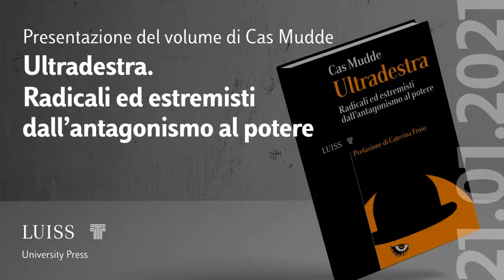Presentazione del volume "Ultradestra. Radicali ed estremisti dall'antagonismo al potere"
In diretta, la presentazione del volume di Cas Mudde “Ultradestra. Radicali ed estremisti dall’antagonismo al potere”. Intervengono Caterina Froio, Professoressa di Scienza Politica a Sciences Po, Gianfranco Pellegrino, Professore Luiss di Filosofia politica, e Christian Raimo, Giornalista e scrittore.